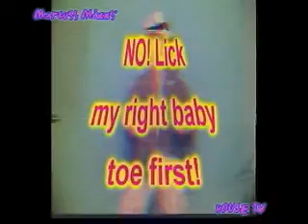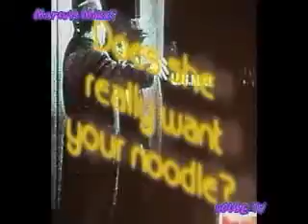Marcus Mixxs' House TV videomix sample #3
Sample of Marcus Mixxs' House music tv show that's based out of Chicago!